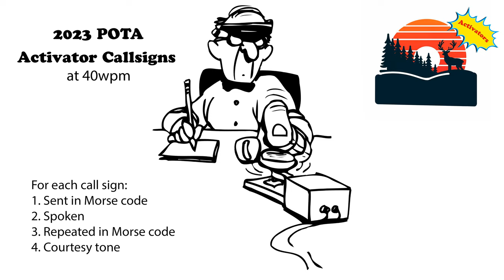2023 POTA Activator Call Signs - 40wpm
(More speeds below in the description.) These are the most common callsigns of amateur radio operators participating in POTA (Parks on the Air) in mid 2023 as activators. For each callsign, try to head-copy it. First, the callsign is sent in Morse code. Then it is spoken. And finally, it is sent again in Morse code. If you missed it the first time when it was sent, the second time allows you an opportunity to learn the words.

73 de AD0WE!